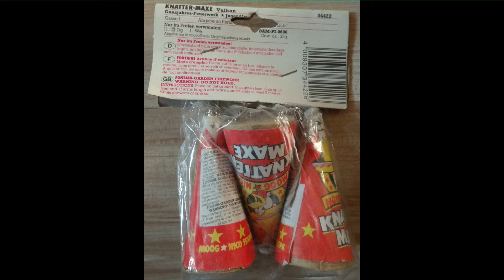Moog Nico Knatter Maxe - ALT - FULL HD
Moog Nico Knatter Maxe. Das Crackling war ziemlich schwach :-(
Achja, habt Ihr lust auf einen FWK18 Adventskalender ;-)  ?